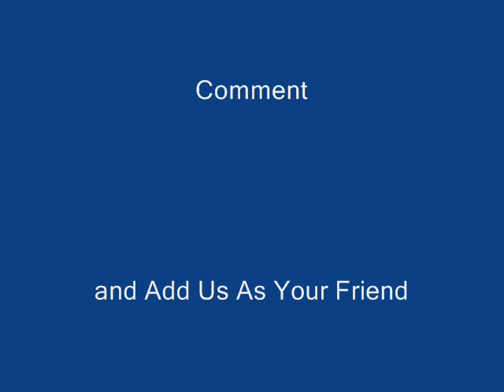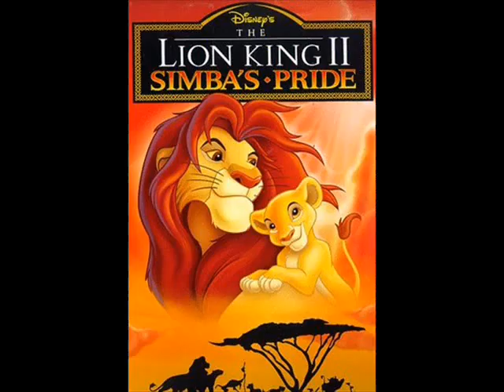Sonic Reviews The Lion King Marathon Info!!!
Well Go Take A Look At the Reviews Now!

BTW: To All The Victums of The Acts of 9/11 My Prayers Still Go on with U!